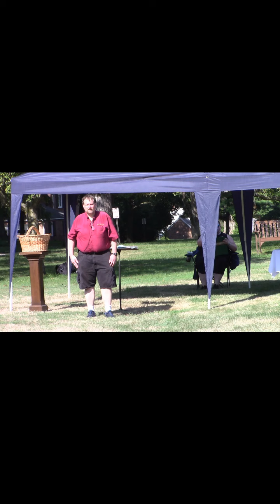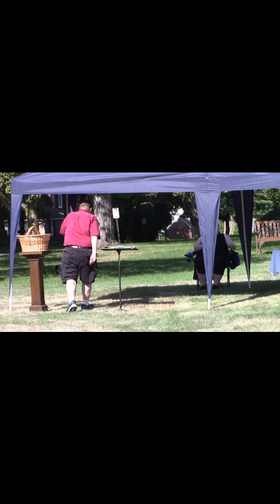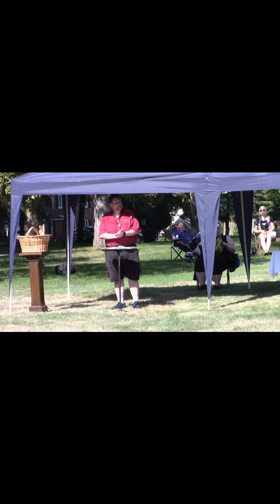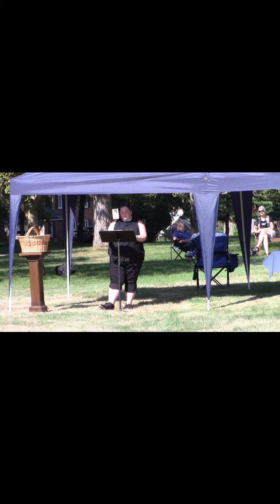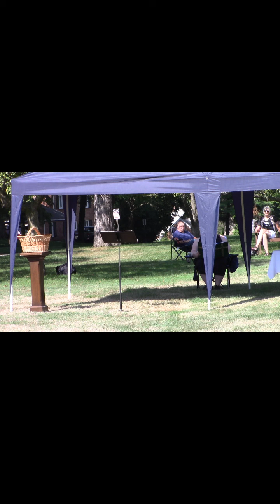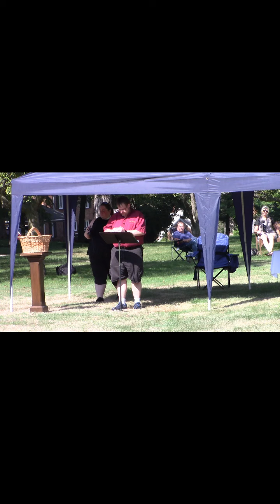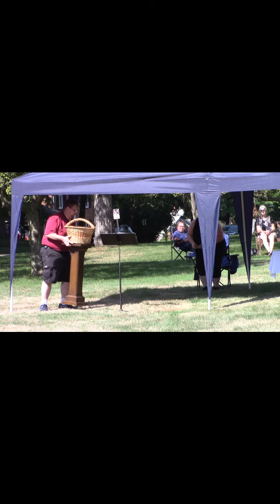July 26, 2020 10 AM Outdoor Worship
Our third outdoor worship service